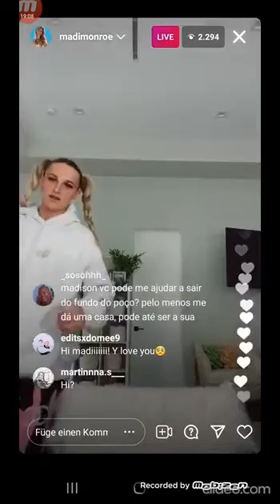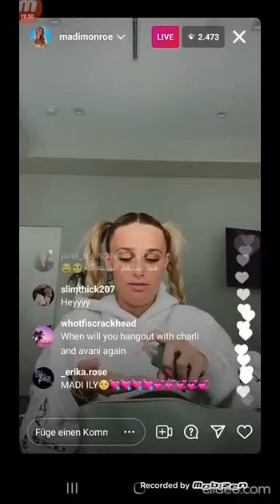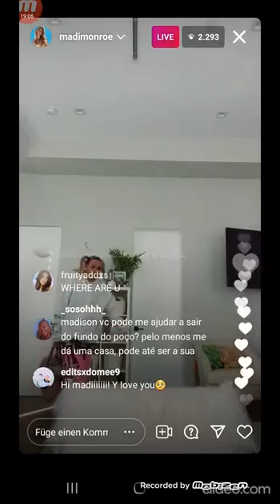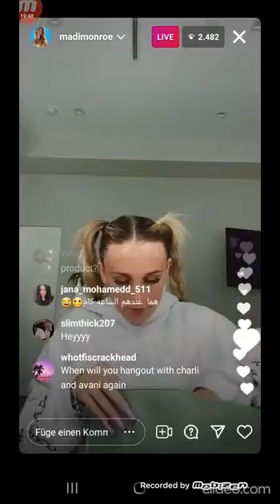Madi Monroe live 6/22/21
Madi Monroe's IG live